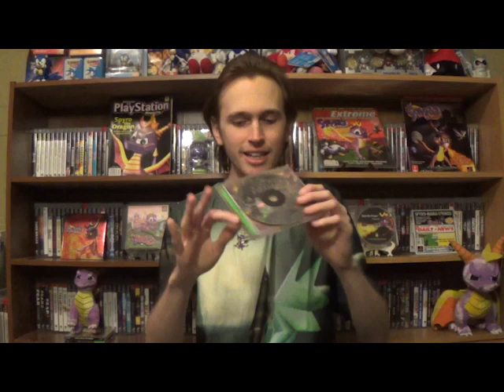BLINDSIDED BY NOSTALGIA - Spyro the Dragon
The first in the BlindSided by Nostalgia series, I cover the very first videogame I ever played Spyro the Dragon. This game alone opened up my eyes to gaming and I have never looked back.

millenniumoutcast -

EDIT 12/28/21 New thumbnail for video done by the awesome and talented Nominom, Who also did my Channel Banner. Please check out her stuff!

0:00 Intro
2:26 Artisans
3:21 Stone Hill
4:01 Town Square
5:07 Dark Hollow
6:47 Toasty
7:46 Peace Keepers
8:27 Cliff Town
9:00 Ice Cavern
9:30 Doctor Shemp
10:13 Night Flight
11:16 Magic Crafters
12:00 Alpine Ridge
13:09 High Caves
14:30 Wizard Peak
15:34 Blowhard/Crystal Flight
16:06 Beast Makers
16:57 Terrace Village
17:43 Misty Bog
18:51 Tree Tops ( Yeah THAT Level )
20:27 Metalhead
21:19 Wild Flight
21:47 Dream Weavers
22:56 Dark Passage
23:58 Lofty Castle
24:30 Haunted Towers
25:32 Jacques
26:49 Gnasty's World/Gnorc Gnexus
27:34 Gnorc Cove
28:22 Gnasty Gnorc
30:16 Gnasty's Loot
31:18 Outro
32:26 Outro Bonus
33:03 Credits/Thanks